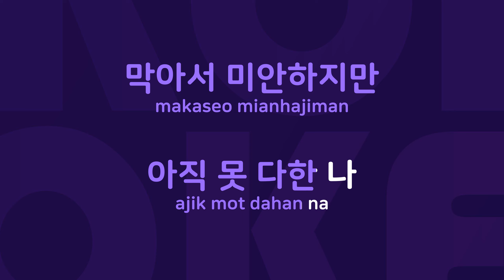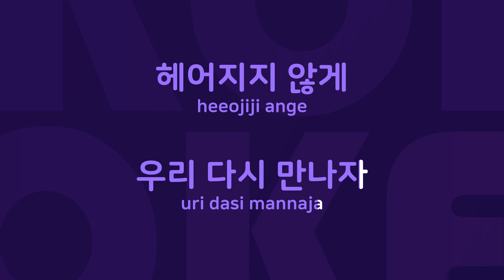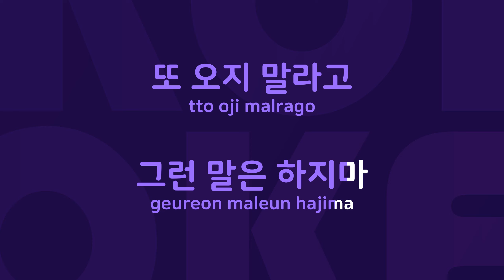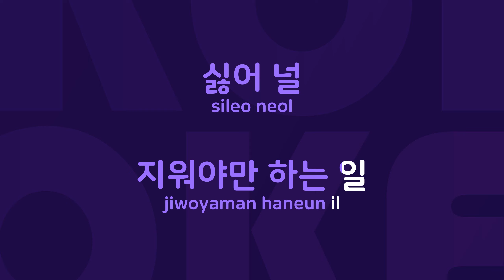이런 쓰레기 같은... : Originally Performed By 엠투엠 Karaoke Verison